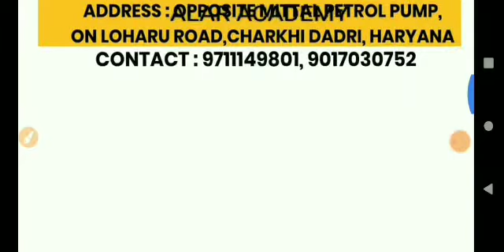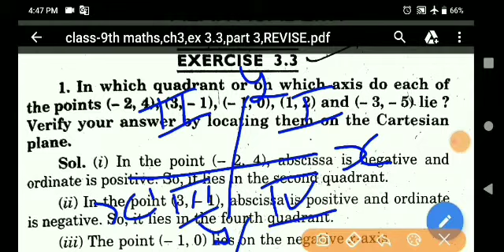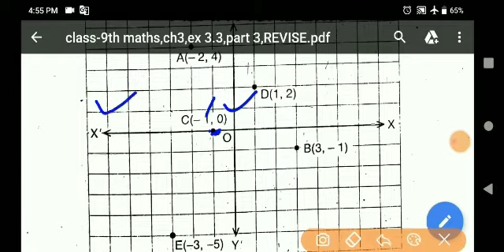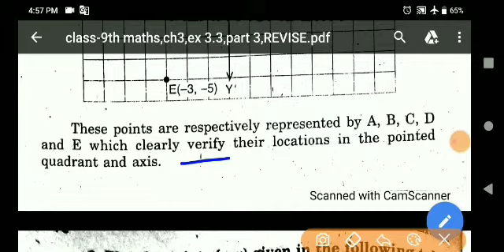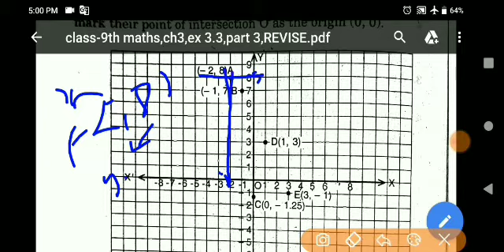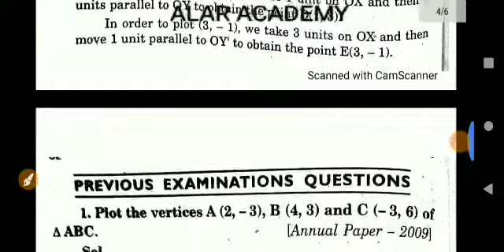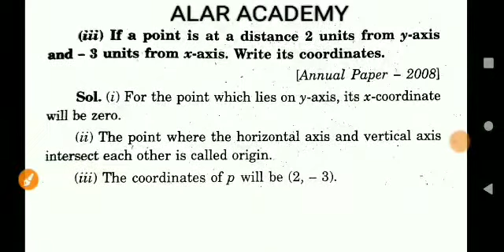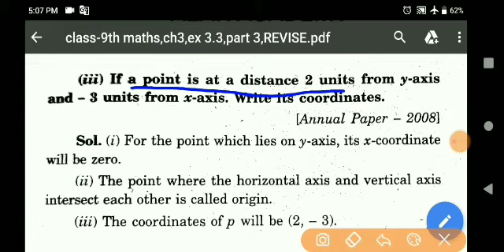ALAR ACADEMY | CLASS 9|MATHS | CHAPTER 3 | COORDINATE GEOMETRY |REVISE | EXERCISE 3.3|PART 3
In this video .We have discuss about the coordinate geometry . You have already studied how to locate apoint on number line . You also know how to discribe the postion of a point on the line . There are many other situations in which to find a point we are required to discribe it's position with reference to more than one line . We have discuss about the co-ordinate and quadrant . We have explain the x - axis and y - axis . Let's see how to represent the point and postion take some examples and Questions .